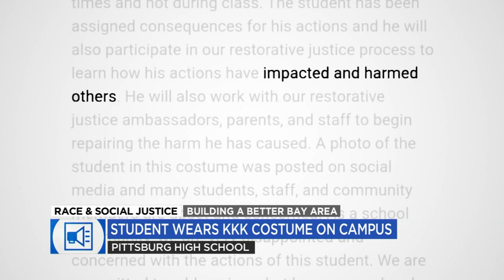Outrage after student wears KKK costume to Bay Area high school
The student wore it on the day the school held a costume contest. It is unclear if he wore it during class, but he made it through four periods before the administration took action.